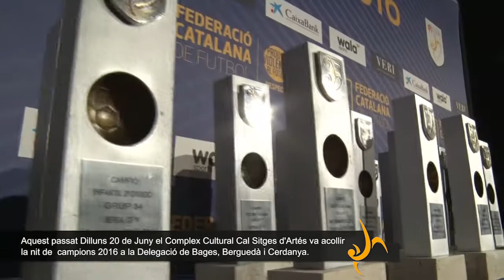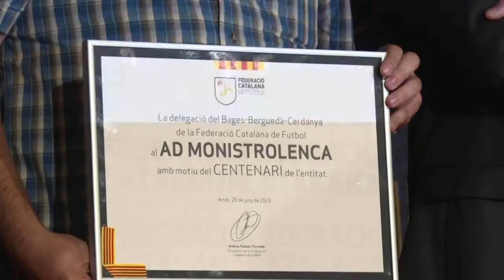Nit Campions 2016 delegació Bages, Berguedà i Cerdanya